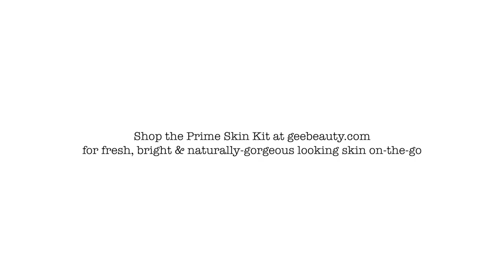Gee Beauty: Prime Skin Kit